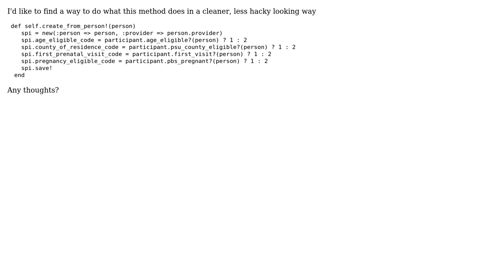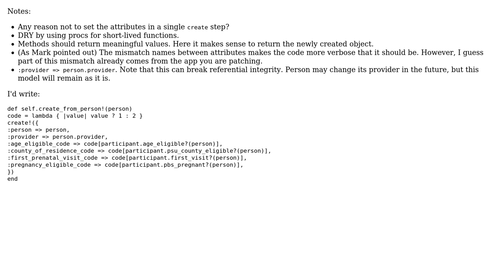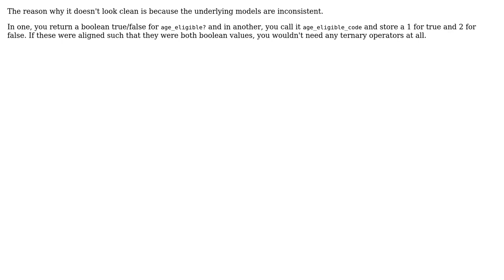Code Review: An abundance of ternary operators (2 Solutions!!)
Code Review: An abundance of ternary operators

With thanks & praise to God, and with thanks to the many people who have made this project possible! | Content (except music & images) licensed under CC BY-SA | Music | Images & others | With thanks to user tokland user steve_gallagher user Mark Thomas user Jamal and the Stack Exchange Network Trademarks are property of their respective owners. You are responsible for your own actions.